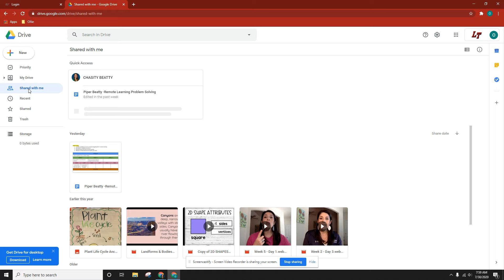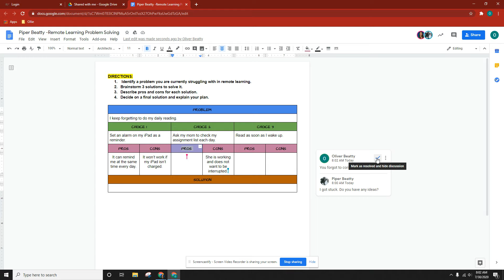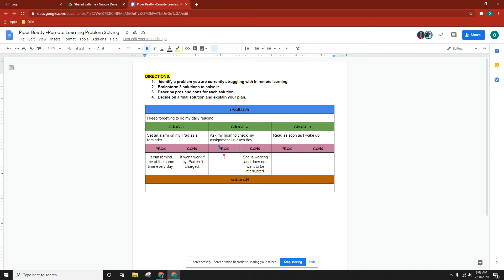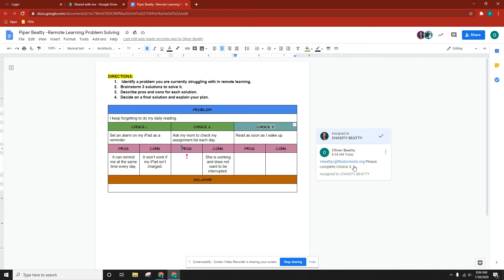For Students Collaborating in Docs, Comments